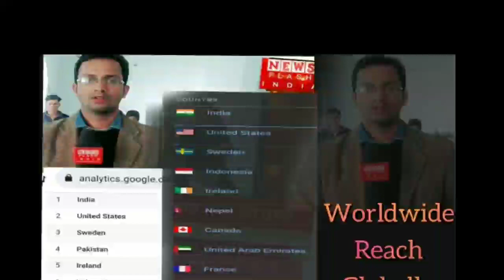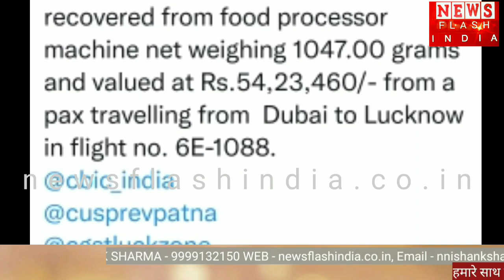Lucknow Customs Official Recovered Gold From Food Processing Machine at ccsi